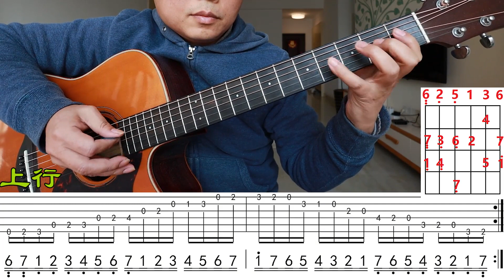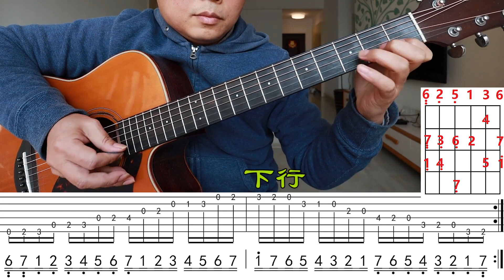吉他老师手把手教你弹，G调6型音阶，进阶必练！